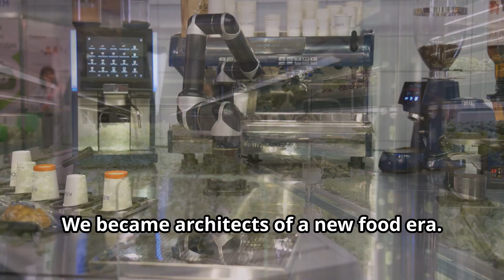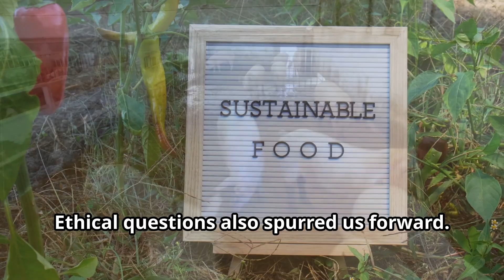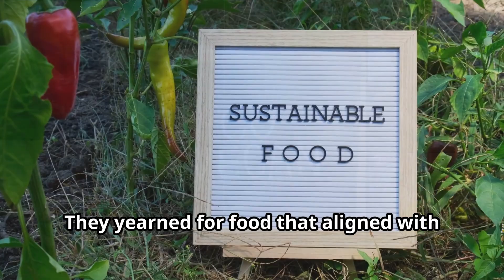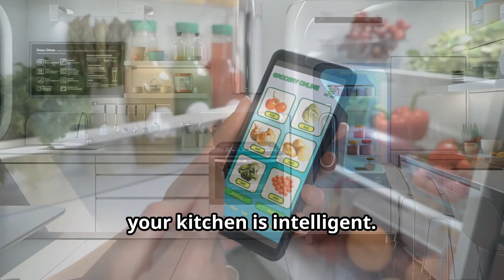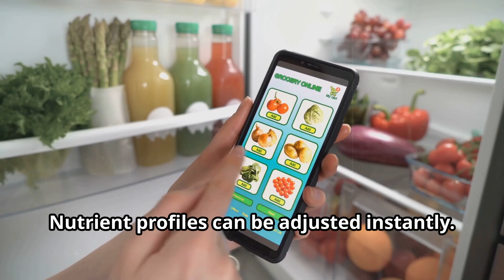Food in 2200 - Will We Even Recognize its contents? How food might evolve by the year 2200?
Food in 2200: Will We Even Recognize It? 🍽️🤖
Step into the future and explore how food might evolve by the year 2200. Will traditional meals vanish? Could lab-grown meat, nutrient-rich algae, or 3D-printed cuisine become the new normal? Discover how biotechnology, climate change, space colonization, and synthetic biology are revolutionizing the way we grow, prepare, and consume food.
From flavorless nutrition pills to AI-crafted gourmet experiences—this video dives into the future of taste, sustainability, and survival. Would you still call it "food"?

🔬 Topics Covered:

Smart food & AI-designed meals

Vertical farming and zero-waste kitchens

Space rations vs. Earth luxuries

Ethical dilemmas of synthetic meat

Personalized nutrition based on your DNA

👽 Will future generations even recognize our current food culture—or will it be completely alien?